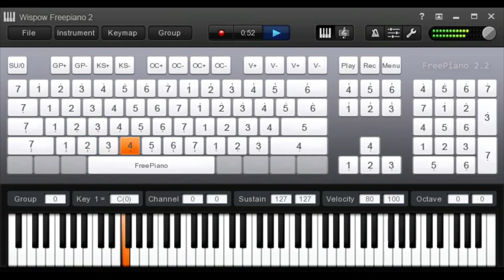Wind (version 2) (video version)